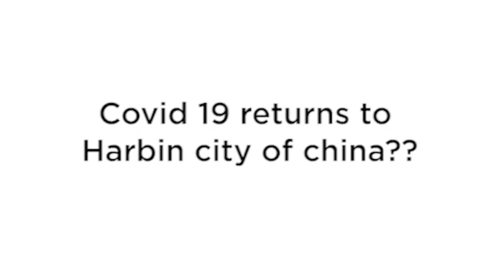City of Harbin has become China's new Corona epicenter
Covid 19 returns to Harbin city of china